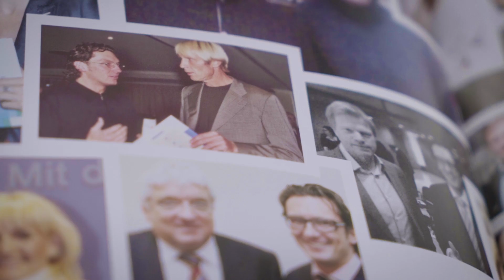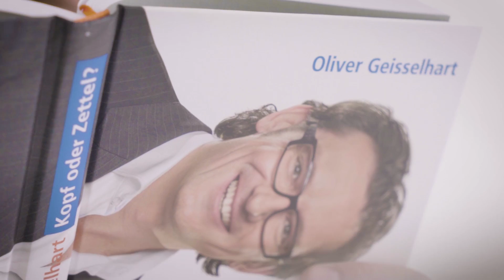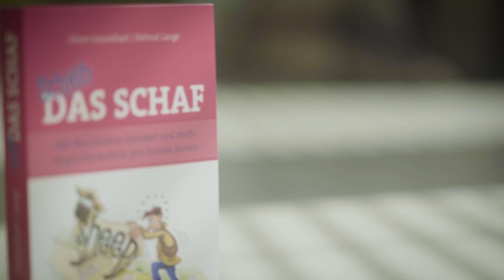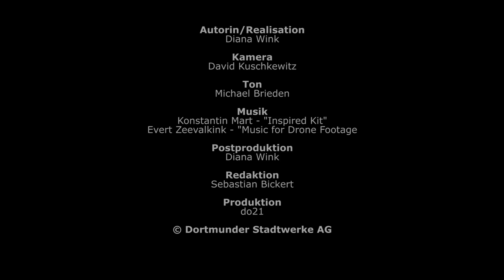Potenzial nutzen - Mach ma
Mit erneuerbaren Energien heben wir das bis dahin nicht genutzte Potenzial von beispielsweise Wind, Wasser und Sonne. Auch der Mensch hat ungenutztes Potenzial. Oliver Geisselhart ist Gedächtnistrainer und hilft Menschen dabei, mentale Schranken zu beseitigen und die geistige Leistungsfähigkeit zu entfalten. Der Titel "Mach ma" sagt kurz und knapp das aus, was diese Porträt-Serie will: Menschen inspirieren.